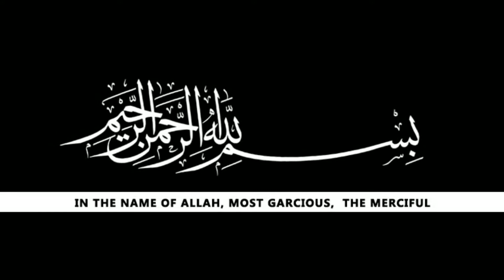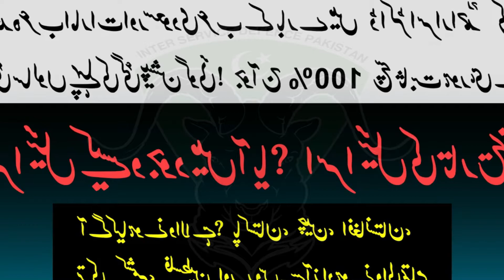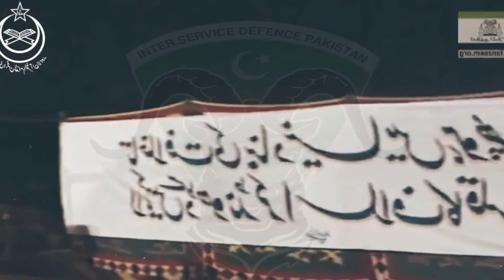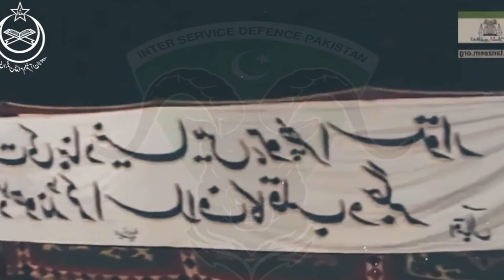Predictions About Israel UAE, Saudi Arabia, USA, China, Pakistan, Afghanistan, Iran [Dr Israr Ahmed]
Dr Israr Ahmad said in 1995 that the Arabs no longer had a foothold, so there would be a Muslim bloc of non-Arabs, with Turkey, Russia, China and other countries leading the Muslims world.

Follow us on the following social media platforms to get more exclusive stories and political analysis on national and regional political developments.